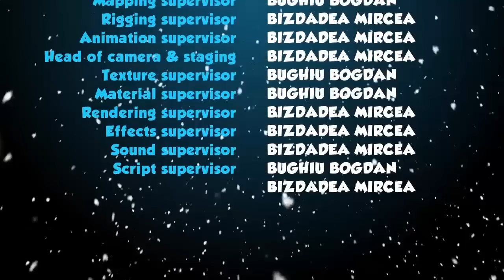Scrat: The Golden Acorn (Fan Made) Final Version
The Golden Acorn

An animation made by me and a colleague.
Programs used: Autodesk 3ds Max, Adobe Photoshop, Adobe After Effects, Adobe Audition, V-Ray, UVLayout.

I do not own the sounds and the design of Scrat.